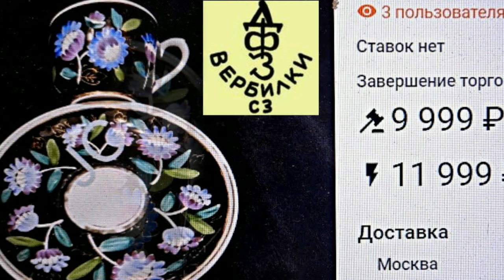Редкий фарфор СССР из Вербилок. Уникальный антиквариат.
//Антиквариат//барахолка//фарфор//блошиный рынок в Москве//